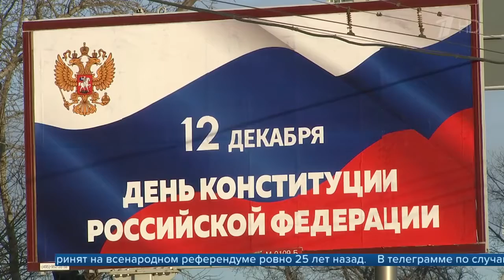В России отмечают 25 летие со дня принятия Конституции